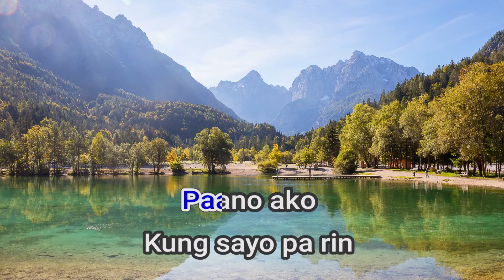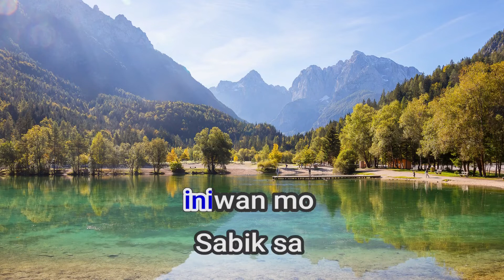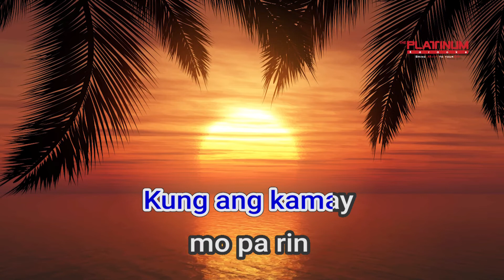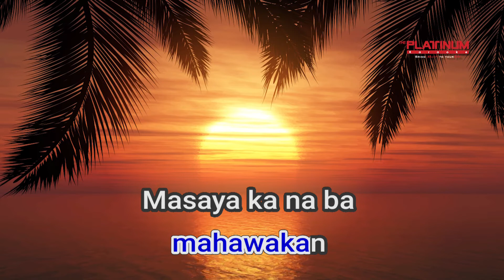28466 Masaya Ka Na Ba Joe Vince